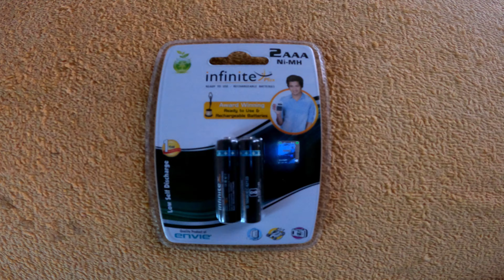Unboxing ENVIE Ultra Fast Charger ECR 11 MC ForAA&AAA Ni-mh Rechargeable Batteries With LCD Display